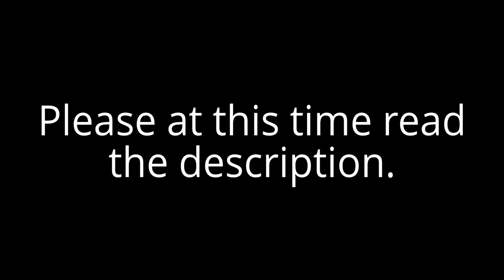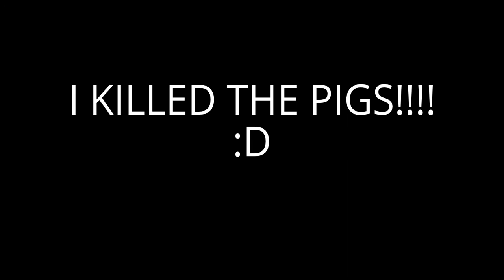Minecraft LP ep 10: Storming Fort Pig!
I learned 2 things from this: i am terrible at doing voice overs (never again will i do one for pigs even though it was my first voice over. forget it i will never do a voice over again! :l ) and I HATE PIGS! It was 2 years ago that I made this so don't judge it as bad, now i am a better YouTuber so after this series everything will be in the present! That is if u think its bad like i did :3!